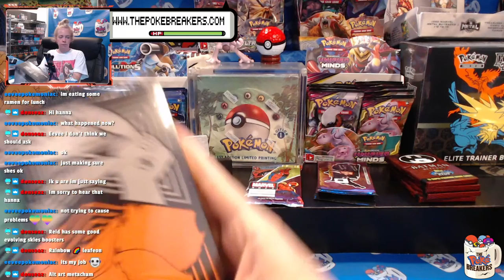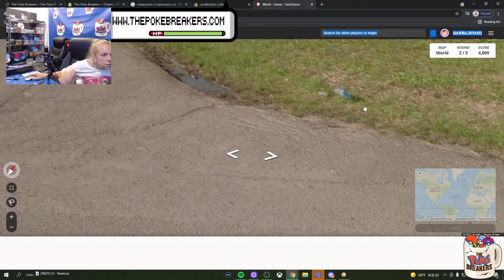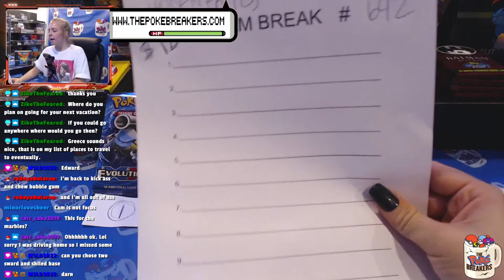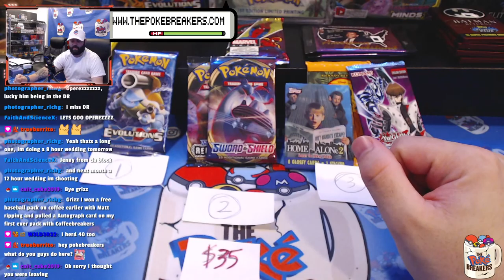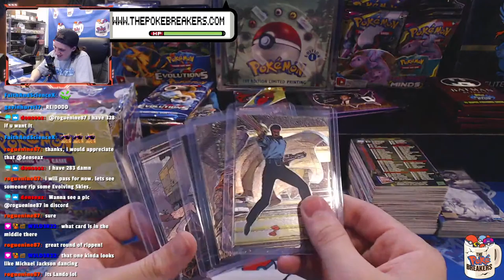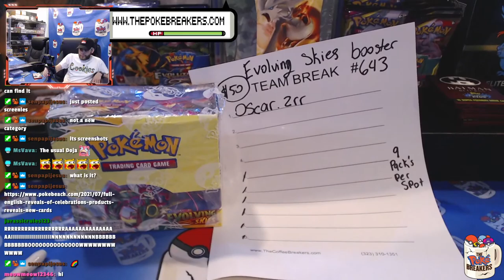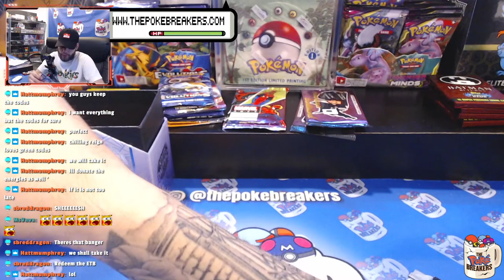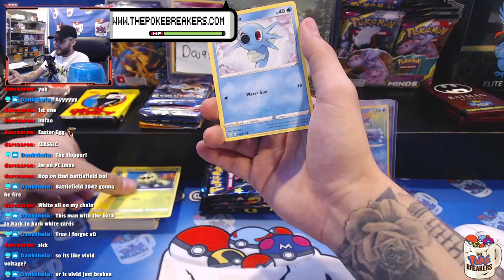Let's RIPPP | Ed and Reid ALL NIGHT | !shop